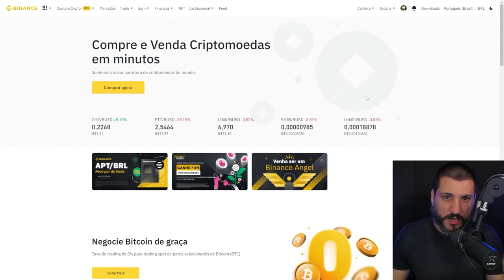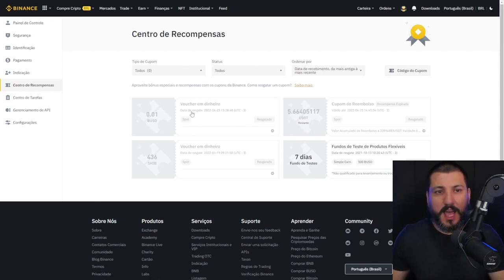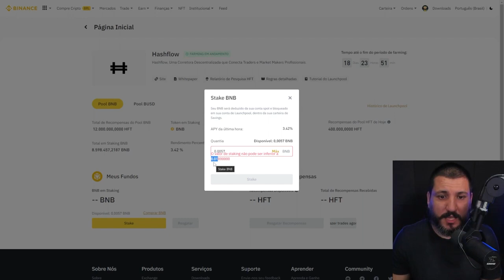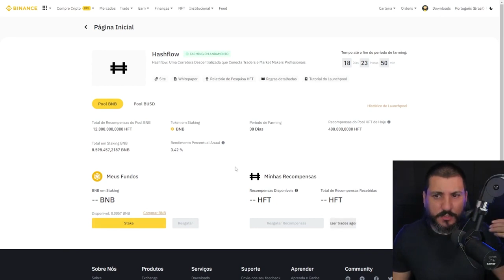BINANCE LIBERA MOEDA GRATUITA PARA CLIENTES